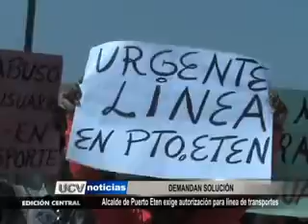Alcalde de Puerto Eten exige autorización para línea de transportes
Pobladores del distrito de Puerto Eten protestaron en los exteriores de la Gerencia de Transportes de la Municipalidad de Chiclayo, exigiendo se otorgue autorización para la creación de una empresa que brinde el servicio de manera directa hasta el  distrito.